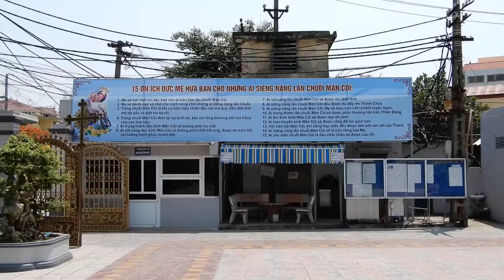NHÀ THỜ KHOÁI ĐỒNG, THÁNH ĐƯỜNG NGAY TRUNG TÂM THÀNH PHỐ NAM ĐỊNH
Nam Định 2019
Nhà Thờ Giáo Xứ Khoái Đồng (Khói Đồng) thờ thánh Nicolas, được xây dựng theo phong cách Gothic. Xung quanh nhà thờ là công viên mới được cải tạo lại, tạo nên bức tranh tổng thể hài hòa giữa thiên nhiên và kiến trúc.

NXHYT/20191905/03